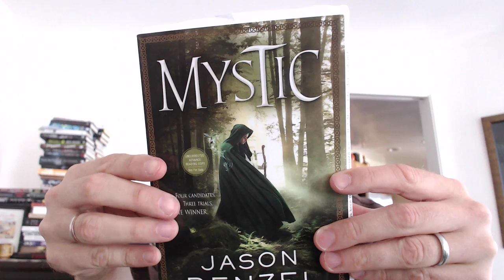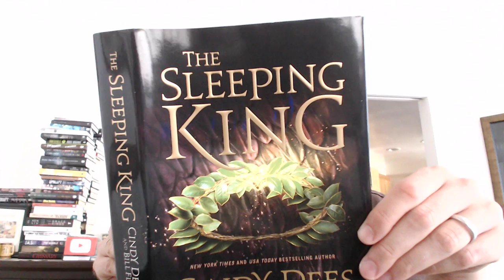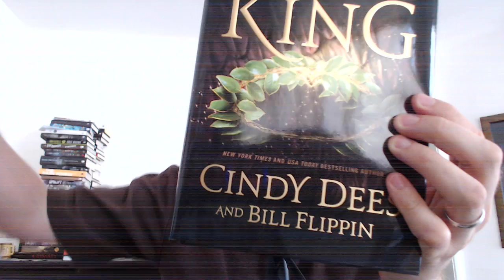Book Haul 9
Tom pulls out two books with special attention to capturing the sound of a package opening.

Mystic by Jason Denzel
The Sleeping King by Cindy Dees and Bill Flippin